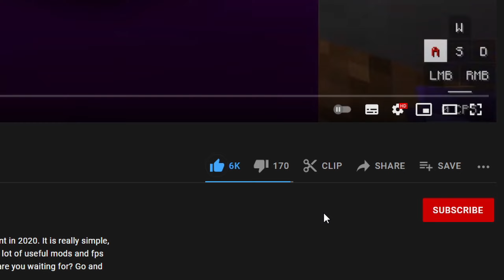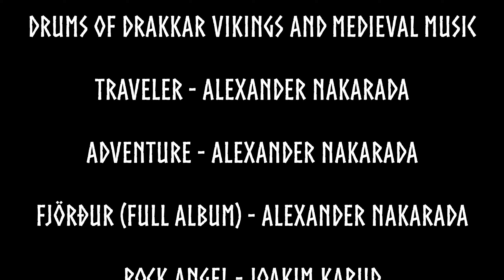I Survived 100 Days as a Vampire In Hardcore Minecraft... Here's What Happened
Minecraft Hardcore mode is always hard, but this time we are pushing further to survive as a Vampire in Hardcore Minecraft for 100 days. A true creature of the night, scared of the light, relies on the blood...

Inspired by: @ForgeLabs @LukeTheNotable

             Arrow – Andrew Applepie

This is I Survived 100 Days as a Vampire In Hardcore Minecraft... Here's What Happened, not I Spent 100 Days in a Zombie Apocalypse in Minecraft... Here's What Happened, I Spent 100 Days in a SCP Minecraft and Here's What Happened, I Spent 100 Days in Medieval Times in Minecraft... Here's What Happened, I Spent 100 Days in a Zombie Apocalypse in Minecraft... Here's What Happened, I Spent 100 Days in RLCraft and Here's What Happened...